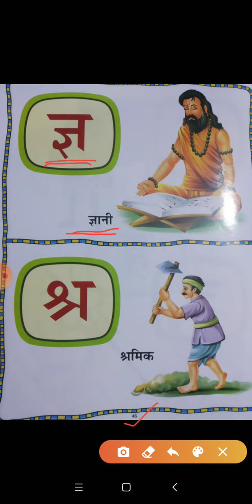कक्षा नर्सरी, विषय हिन्दी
अक्षर ज्ञ लेखन